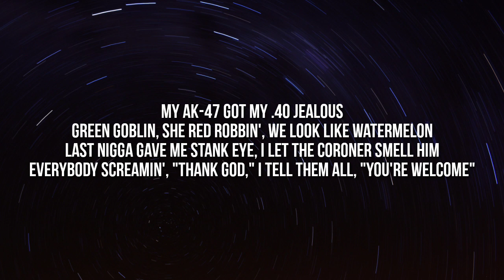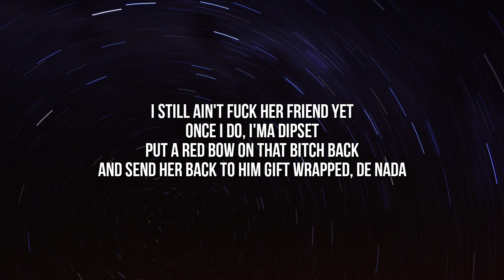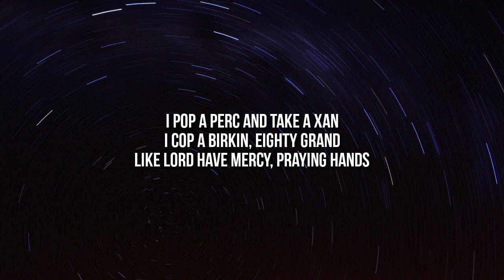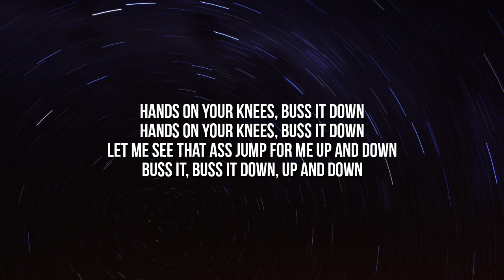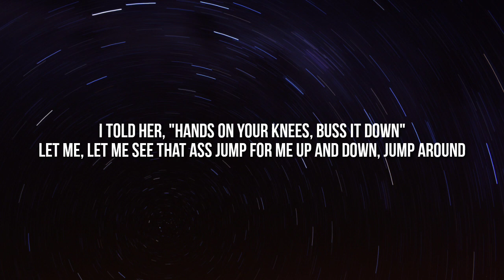Lil Wayne - KAT Food (Lyrics)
Lyrics:

[Chorus]
I'm daydreamin', I'm codeinin'
I'm slow walkin', I'm floatin', Houdini
My ho, she screamin', for more, she fiendin'
I just turned her daydreams to wet dreams, no bikini
Ooh, no bikini, ooh, no demeanor
I just put it all up in her face, woah, Noxzema
Bad bitches all up on my case, no subpoena
Cat hangin' out that cat suit, ooh, Serena
Ooh, Serena, ooh, Serena
Cat hanging out that cat suit, ooh, Serena
Woah, I eat her, like, hyena
Come here, girl, I got that cat food, ooh, Purina
Ooh, Purina, it's wet, Katrina
Cat hangin' out that cat suit, ooh, that cheetah
Ooh, I eat her like, hyena

[Verse 1]
My AK-47 got my .40 jealous
Green goblin, she red robbin', we look like watermelon
Last nigga gave me stank eye, I let the coroner smell him
Everybody screamin', "Thank God," I tell them all, "You're welcome"
We be poppin' X for breakfast, so say, "Good mornin', Malcolm"
Money need a home and my pockets look like a homeless shelter
She anxious, she obsessive over them Franklins
Undress her and then I spank her, got devils posing as angels
Got bitches everywhere, insects, sprayin' at 'em like Windex
I eat her like a shark and I still ain't learn how to swim yet
I still ain't fuck her friend yet, once I do, I'ma dip set
Put a red bow on that bitch back and send her back to him gift wrapped
De nada

[Verse 2]
Uh, I'm walking 'round my house with jewelry on
Diamonds in my mouth, I eat her out and now her pussy glowin'
She say she a eater, I'ma feed her like I've cooked before
Ass, pussy, boobs, APB, yeah, I'm lookin' for 'em
Bitch look good as autumn, walking 'round my house with flowers on
Dick up in her mouth, can't pull it out, it's like a power cord
She say she a eater and she treat it like a power lunch
La-la-la-la-la, her mouth feel like she got a thousand tongues
Wait, she bad? Uh-huh, got ass? Uh-huh
Got friends? Uh-huh, they dance? Uh-huh
Hands on your knees, buss it down
Let me see that ass jump for me up and down, jump around, wait
Pop that pussy, shake that ass, I pop a Perc and take a Xan
I cop a Birkin, eighty grand like Lord have mercy, praying hands
Gabbana, that's her favorite brand
Nirvana, that's her favorite band
Gelatto, that's my favorite strand
I break it down like Legoland, and I'm

[Post-Chorus]
She bad? Uh-huh, got ass? Uh-huh
Let me see that ass jump for me up and down, jump around, uh

[Outro]
Let me see that ass jump for me up and down
Buss it, buss it down, up and down
Let me see that ass jump for me, jump around
Let me, let me see that ass jump for me, jump around
Jump around, jump around, jump around, jump a-, jump a-, jump around
I told her, "Hands on your knees, buss it down"
Let me, let me see that ass